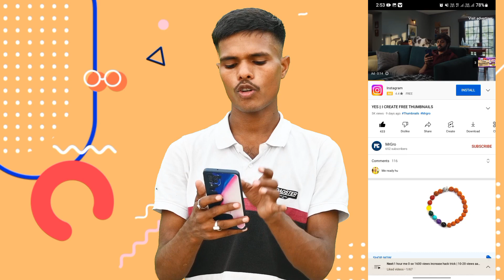YES I| I CREATE FREE THUMBNAILS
Thumbnails @passive_income2025 @SachinMouryaTech

❤️ Ritesh Maurya ❤️
From -Ghazipur UP ( INDIA )

ld Instagram= riteshkushwahaji